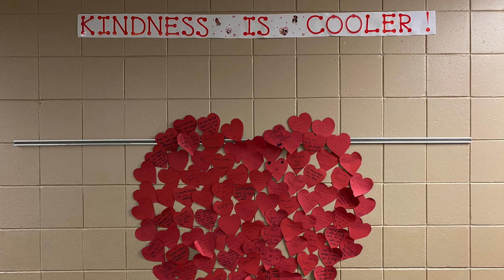KRPN 23 0111 Wednesday